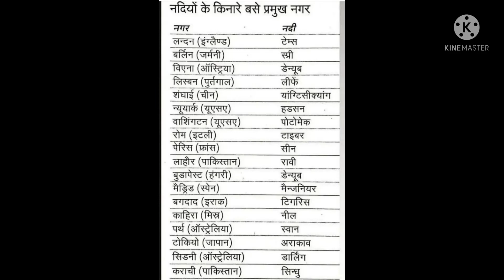नदियों के किनारे बसे प्रमुख शहर